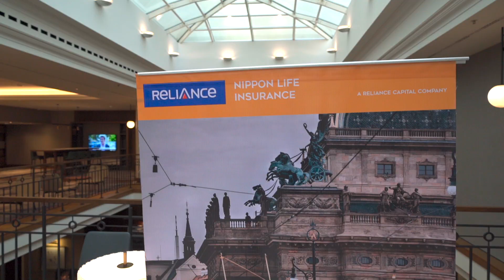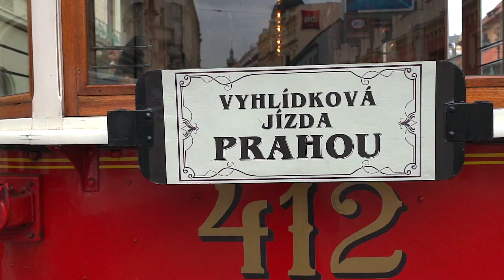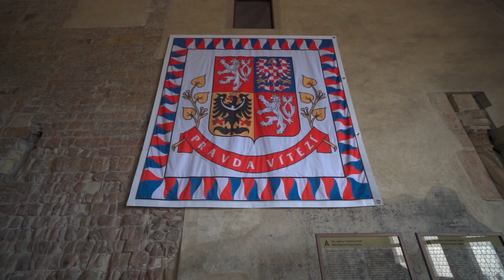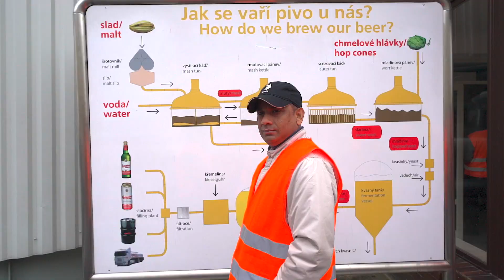Reliance CEO‘s Cabinet Prague 2018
This video is about Reliance CEO‘s Cabinet Prague 2018